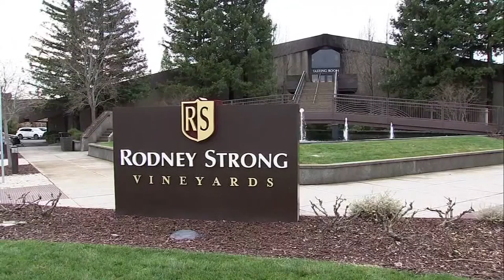red wine spill